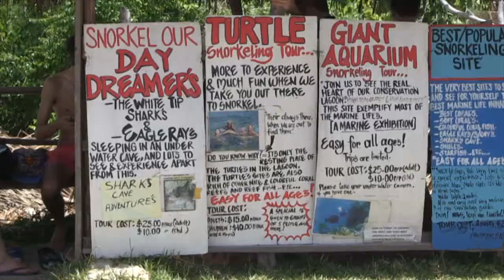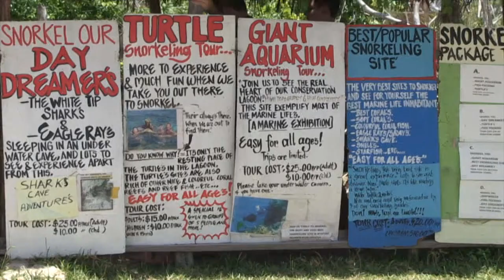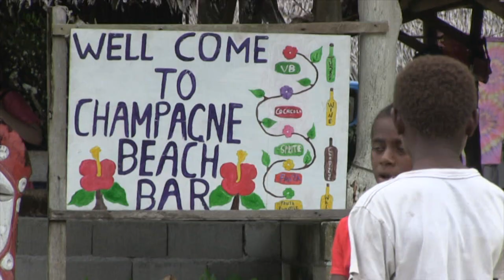Pacific Aria Dec 2015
This video is about South Pacific